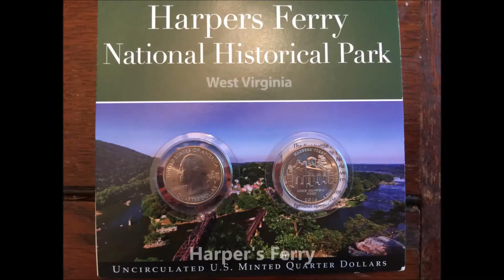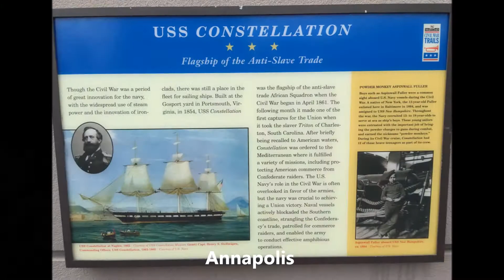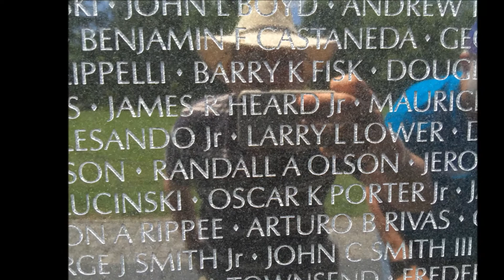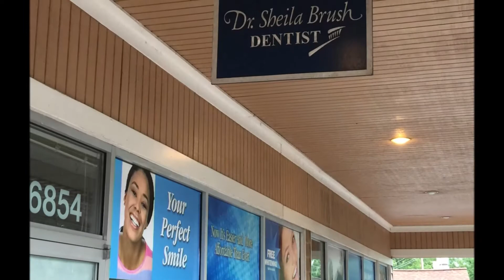Grandma Goes to Washington...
...and Harper's Ferry, Antietam, and Gettysburg. Where's Grandma?